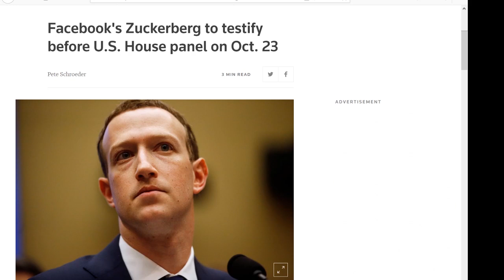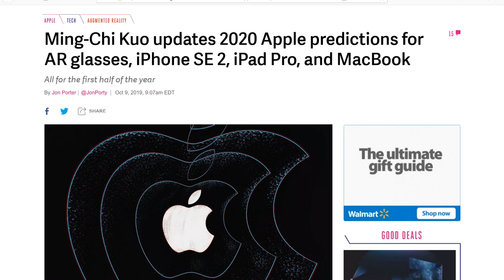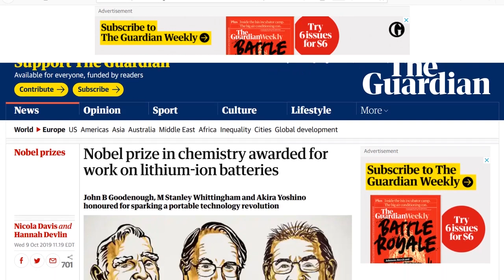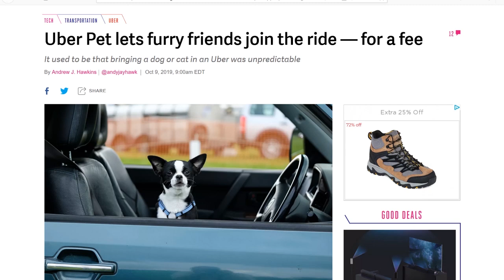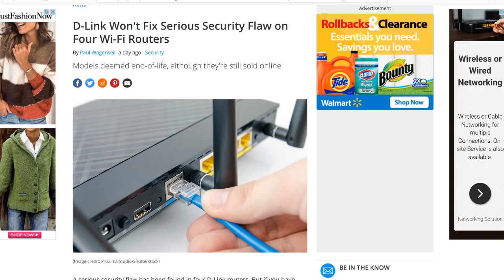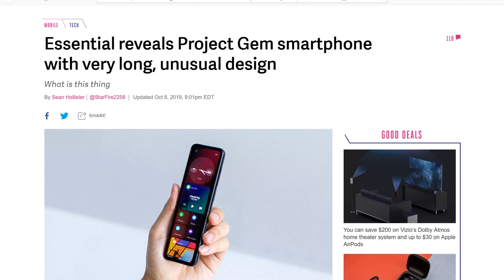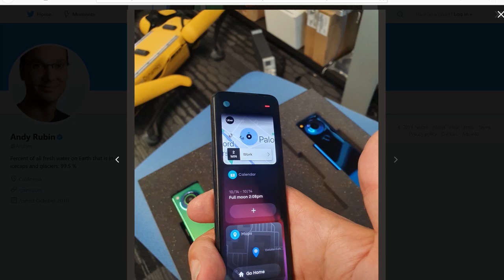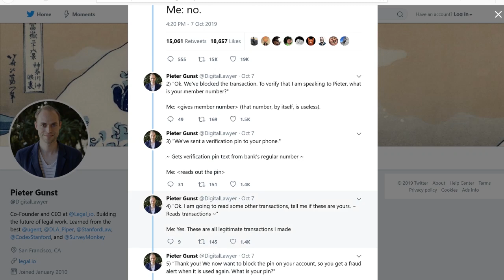You are the Weakest D-Link. Goodbye - DTNS 3634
Co-founder and CEO of Legal IO, Pieter Gunst tweeted his experience with a rather sophisticated phishing scam, that ALMOST fooled him. We examine how sophisticated phishing schemes have become.

Today’s guest:
Scott Johnson

Next guest:
Justin Robert Young